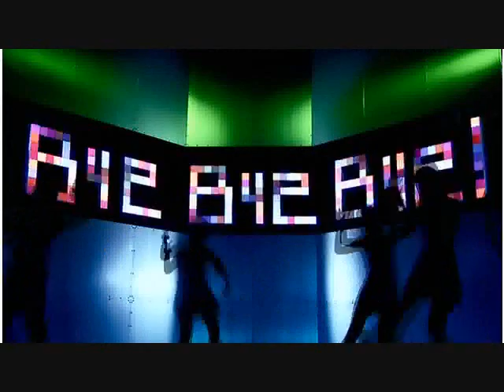【Ryuusei Kakumei】「Bye Bye Bye」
Ryuuse Kakumei's 4th single and their 2nd time to do a double-A single, in this single, the two tracks are by different artists. The 1st track Features Munasawagi Scarlet by Berryz Koubou and the 2nd track is Bye Bye Bye by C-ute. This is the final track for the single. Please watch both tracks!

Song: Bye Bye Bye
Artist: C-ute
Group: Ryuusei Kakumei
Cast: (In order of solo Hearance)Lyrics are provided.
-Chii, Airu, Chiroru, Bee-chan, Lily, Hinako, Min, Miyu
Mixing/PV arrangement: Chii

First of all, i love the chorus and the "tomaranai waaaaa~" parts x3 I tried my best mixing this!~ i really did!!! but there were still some lines whose solo's we'rent really sang on time, so even if i timed it along with the others, it still doesn't  match, and there were also some parts where they forget to sing, i really tired aligning everything~ you guys dont know how much i spent mixing this xD
During the "Odorimasho" parts, i also used Autotune~ I like Chiroru's autotune voice~^^ I hope i autotune alright xD I hope my mixing here is alright and improving~^^